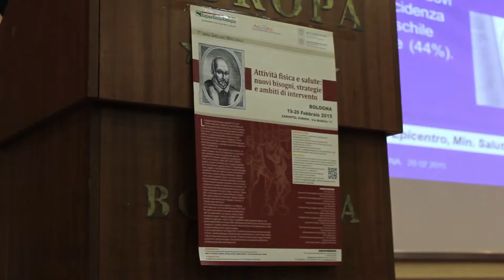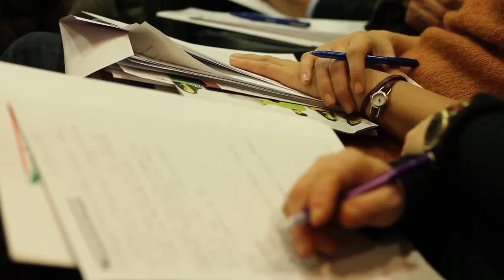Mercuriale 2015 - Intervista "Attività sportiva e certificati: le evidenze di letteratura"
Intervista a PIROUS FATEH-MOGHADAM, epidemiologo presso l’Osservatorio per la salute della Provincia autonoma di Trento.
Una chiave di lettura che affronta il tema della certificazione clinica per l’attività sportiva non agonistica. Una questione di medicalizzazione o prevenzione?